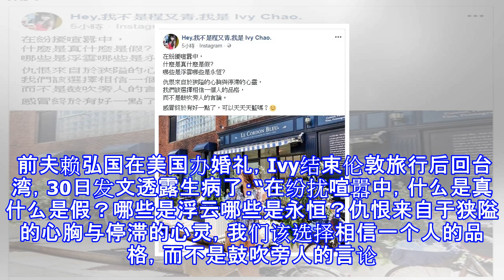赖弘国与阿娇办完婚礼4天 前妻打破沉默首谈心情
赖弘国与阿娇办完婚礼4天 前妻打破沉默首谈心情 新浪娱乐 05月30日 19:57 关注 确定不再关注此人吗 确定取消 摘要： 阿娇老公有过一段短命婚姻，婚礼4天后，他的前妻首度打破沉默谈起最近的心情。 赖弘国曾与赵筱葳有过一段短命婚姻 赵筱葳在前夫婚后首谈心情 新浪娱乐讯 据台湾媒体报道，赖弘国和钟欣潼（阿娇）26日在洛杉矶举行婚礼。他和“华航林依晨”赵筱葳（Ivy Chao）有过一段短命婚姻。婚礼4天后，前妻首度打破沉默谈起最近的心情。 前夫赖弘国在美国办婚礼，Ivy结束伦敦旅行后回台湾，30日发文透露生病了：“在纷扰喧嚣中，什么是真什么是假？哪些是浮云哪些是永恒？仇恨来自于狭隘的心胸与停...